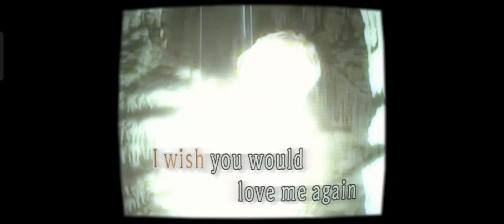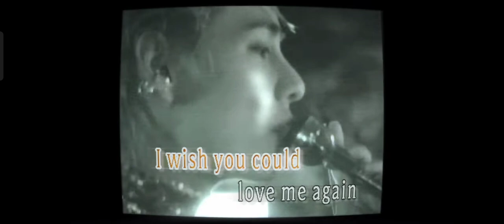BTS new song please watch BTS army please like and subscribe to my channel